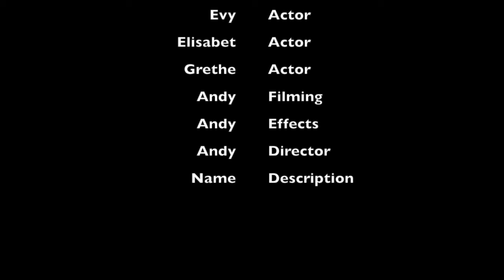Tragedy and Victory Part. 2